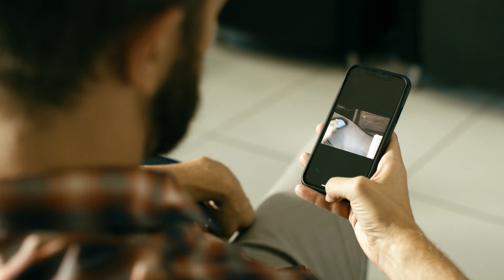Performance Honda - Honda Service Made Simple near Cincinnati, OH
At Performance Honda, we list the priorities and fair prices right on your phone, keeping your service decisions easy and fast!

Get all the feels when you service your vehicle with us!

We promise to make you smile! How you pay it forward is up to you!

Performance Honda
5760 Dixie Highway
Fairfield, OH 45014